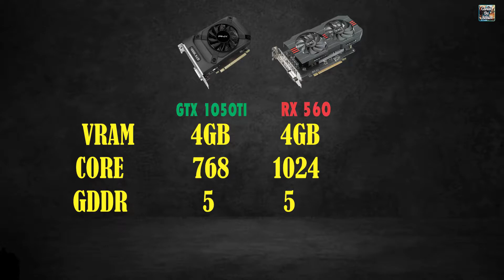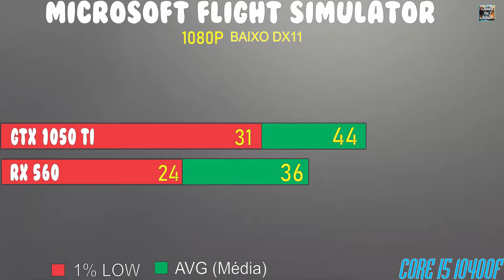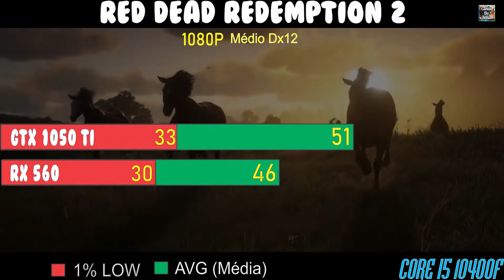GTX 1050 Ti VS RX 560 | 1080P Teste em Jogos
￭￭￭￭￭￭CONFIGURAÇÃO ￭￭￭￭￭￭

▶️Placa Mãe: Z490 AORUS Master
▶️Processador: Intel Core I5 10400F
▶️Water Cooler Deep Cool 240
▶️Memoria: 32GB DDR4 Corsair  3200mhz
▶️Placa de Vídeo: Gigabyte GTX 1050 TI / RX 560 Power Color
▶️SSD: 240gb Crucial
▶️HD: SATA III 7200rpm 3TB
▶️Fonte: Fonte EVGA 850W 80 Plus Gold
▶️SO: Windows 10 64bits

￭￭￭￭￭￭Jogos  ￭￭￭￭￭￭

Cod Warzone
Need For Speed Heat
RD2
Fortnite

Música Intro
Música Fundo
Música Final
Amadeus - Legendary